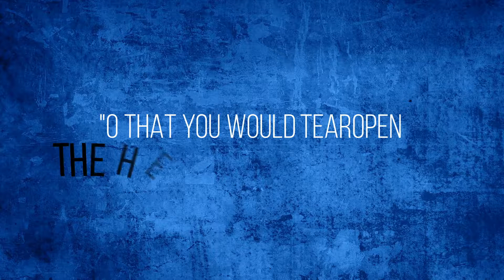Illinois District Women's Day